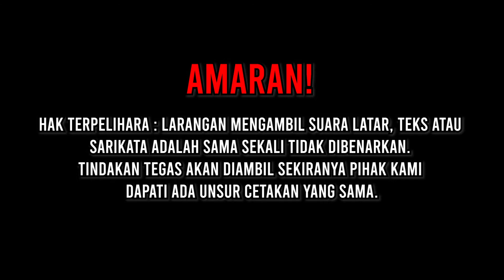ISMAIL SABRI BERSUMPAH Akan Jalankan Tanggungjawab!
Sesi Angkat Sumpah YAB Ismail Sabri Sebagai Perdana Menteri Ke-9 Malaysia.